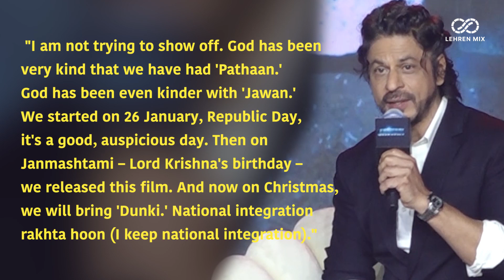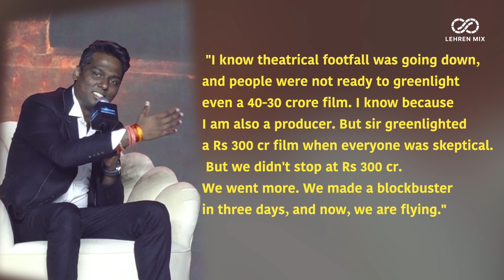Shah Rukh Khan Reveals 'Dunki' Release Date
During The Same Event, Jawan Director Atlee Also Shared Insights Into Shah Rukh Khan's Unwavering Commitment To Cinema.